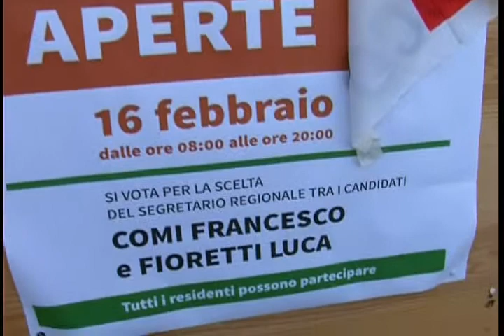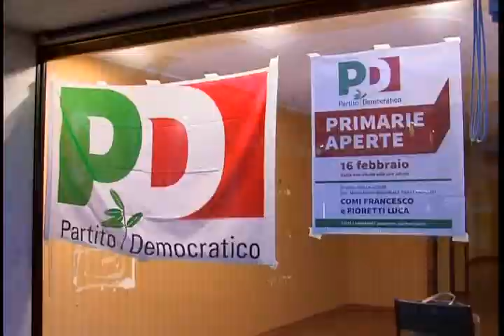Francesco Comi eletto segretario regionale del PD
Mentre a livello nazionale il Partito Democratico è impegnato nella svolta impressa da Matteo Renzi, incaricato questa mattina dal presidente della Repubblica Napolitano di formare il nuovo governo, nelle regioni si sono svolte le elezioni per la scelta dei segretari. Nelle Marche è stato eletto il tolentinate Francesco Comi, attuale consigliere regionale, non senza polemiche.